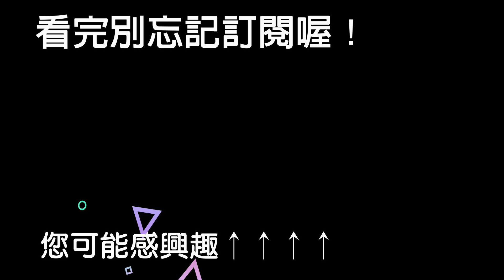狗狗玩到滿身泥回家 主人傻眼為什麼這邊沒髒？？ | 狗狗搞笑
Onni每週都會跑到當地公園，或去找姐姐Ada玩，回來就變成這副模樣。這已經是Onni的日常，主人早就習慣了。